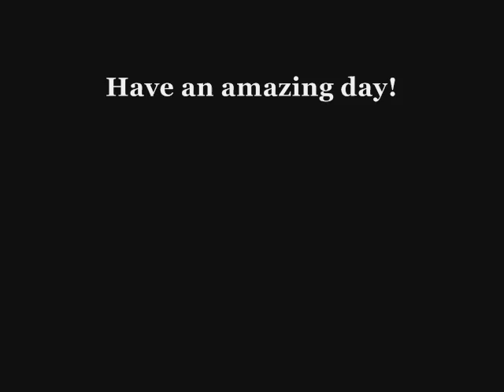Gold Coast Real Estate - 839 North Dearborn B 60610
Virtual tour of 839 North Dearborn in Chicago's Gold Coast neighborhood.